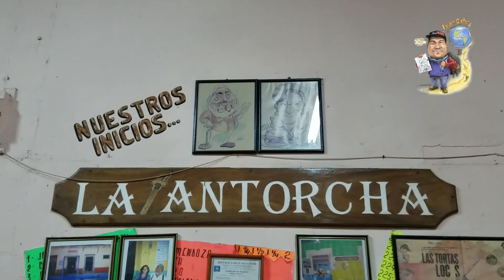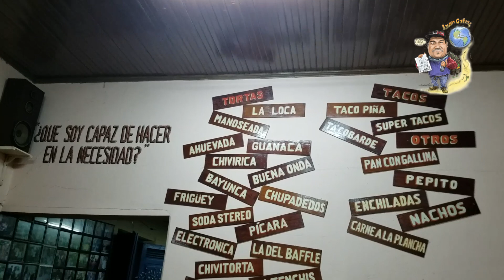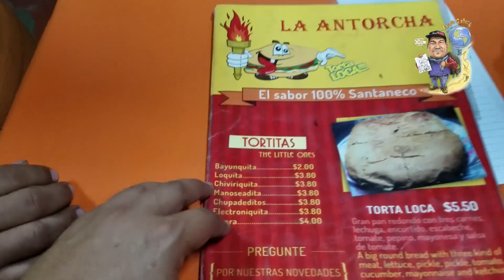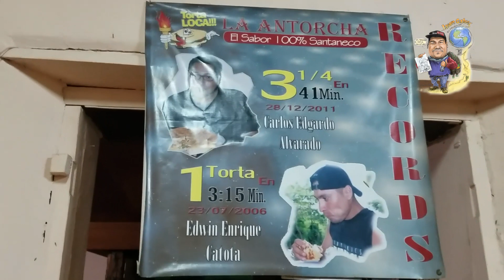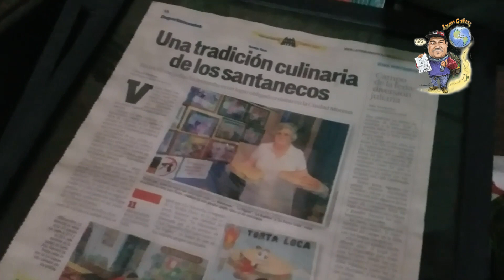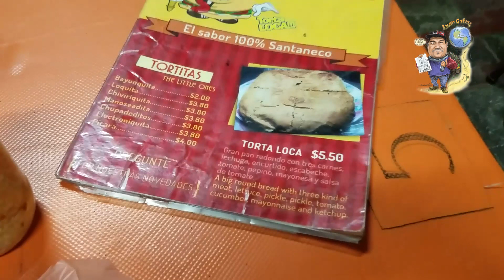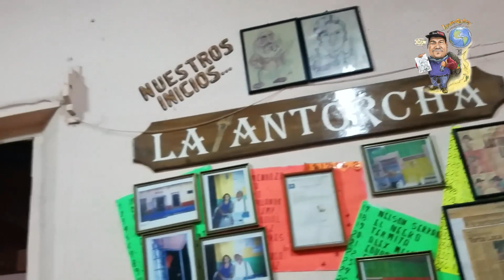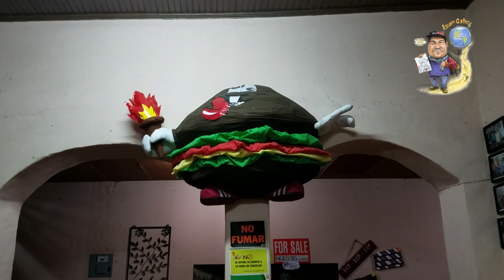La torta loca del restaurante la antorcha en la ciudad heroica de Santa Ana Jason Galvez patechucho